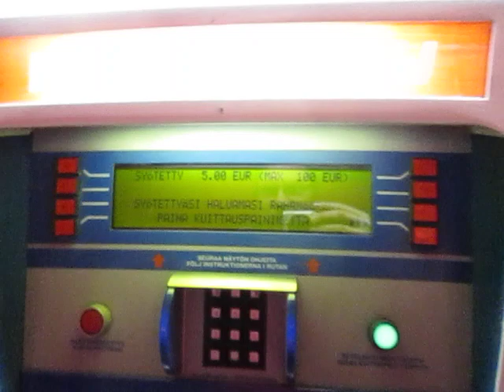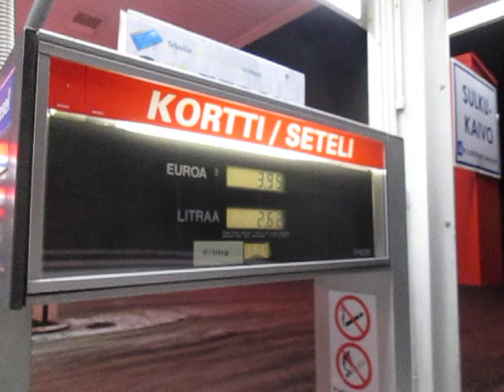Vitoset on perseestä pitää siirtyä kympin seteleihin